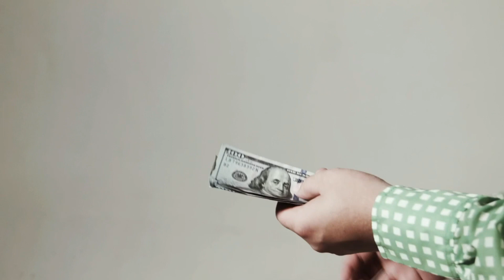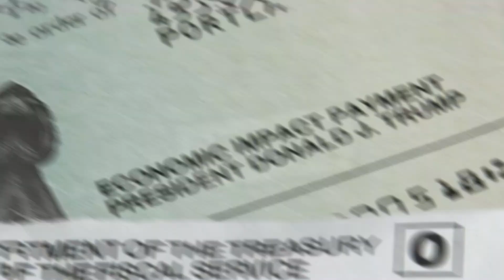J’ai couché avec mon bailleur pour payer les frais médicaux de mon mari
« J’ai couché avec mon bailleur pour payer les frais médicaux de mon mari » les troublantes révélations d’une femme.

Une femme a raconté une histoire très troublante sur la façon dont elle a dû coucher avec son bailleur de maison afin de collecter des fonds pour payer les frais médicaux de son mari.